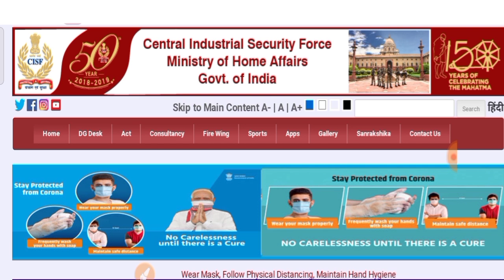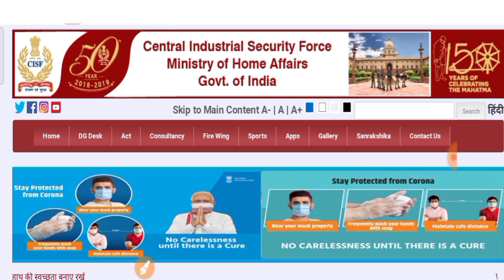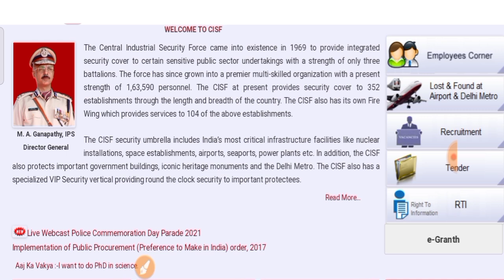CISF Head Constable Ministerial Exam Date 2021 | Regarding Update | CISF HCM Exam Date Latest Update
Dear friends in this video all of you have been informed about  Recruitment.